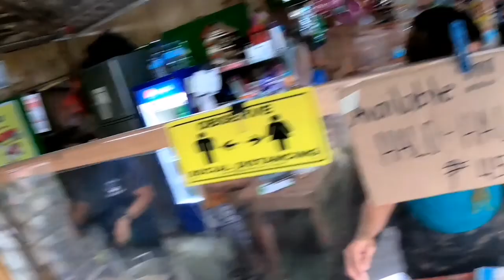Brgy:JONGO TO SAN RAFAEL (LITTLE TAGAYTAY NG LOPEZ QUEZON)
brgy:jongo little tagaytay of lopez quezon